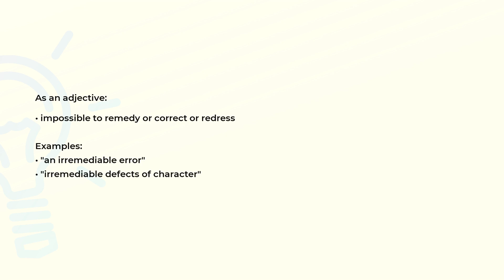What is the meaning of the word IRREMEDIABLE?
Definition, examples of use and spelling of the word IRREMEDIABLE.

(00:00) Intro
(00:07) As an adjective
(00:23) Spelling

As an adjective (00:07):
• impossible to remedy or correct or redress

Examples:
• "an irremediable error"
• "irremediable defects of character"